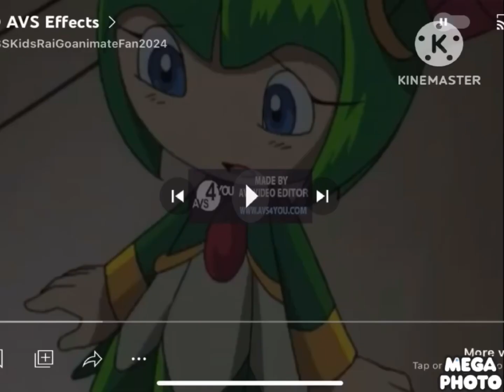Cosmo Screamed Effects Part 1